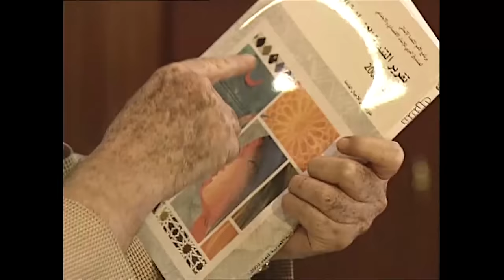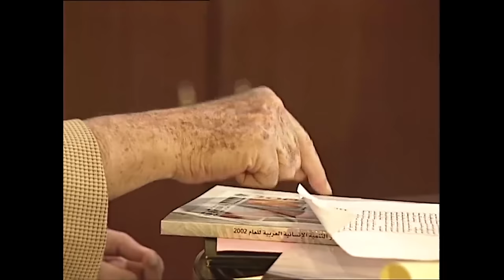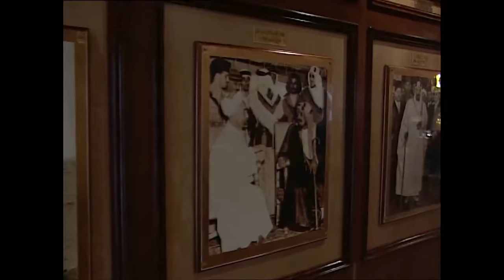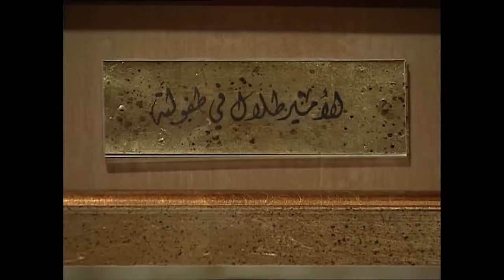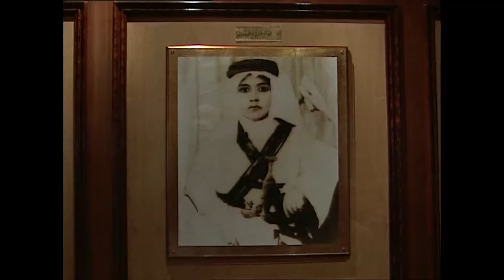Prince Talal bin Abdul Aziz Al Saud | وراء الوجوه - مقابلة مع الأمير طلال بن عبد العزيز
أميرٌ سعودي وأحد أبناء الملك عبد العزيز عبد الرحمن آل سعود، تولّى عدداً من المناصب الحكومية العليا في السعودية وعُيّن وزيراً للمواصلات عام ١٩٥٢ ووزيراً  للمالية عام ١٩٦٠. أسّس "برنامج الخليج العربي " لدعم منظّمات الأمم المتحدة. تزعّم " حركة الأمراء الأحرار" التي طالبت بإنشاء حكم دستوري برلماني في البلاد وفصل أسرة آل سعود المالكة عن الحكم.

"وراء الوجوه" هو برنامج حواري حققّت حلقاته نجاحاً لافتاً ونسبة مشاهدة عالية. وقد جال ريكاردو كرم العالم، في أوّل إنتاج خاص له، وحرص على اعتماد أسلوب "وجهاً لوجه"، ليتمكّن من الغوص في أعماق ضيوفه واستنباط أفكارهم كي يكشف لجمهوره ما وراء تلك الوجوه.

Prince Talal bin Abdul Aziz, a Saudi prince and one of the sons of King Abdul Aziz Abdul Rahman Al Saud held a number of senior government positions in Saudi Arabia. He was appointed Minister of Transport in 1952 and Minister of Finance in 1960. He led the Free Princes Movement which called for the establishment of a parliamentary constitutional regime in the country and the separation of the royal family of Saud from power.

“Waraa Al Wojooh” is an immensely successful show that featured intimate worldwide interviews. It was both produced and hosted by Ricardo Karam. Adopting the face-to-face formula was a calculated smart move that allowed him to probe his subjects in greater depth.